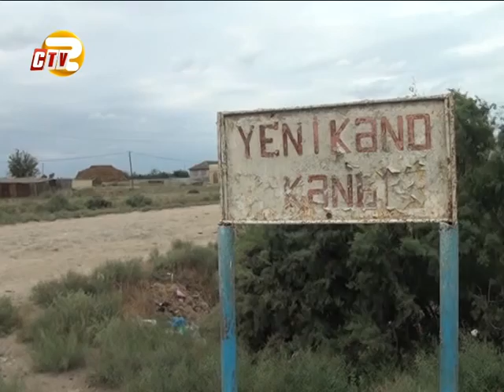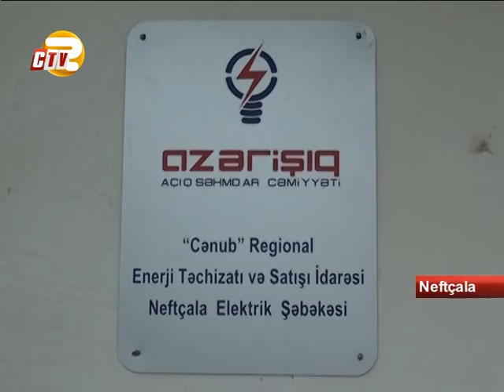Neftçalanın Yenikənd kəndinin kommunal şəraiti bərbat vəziyyətdədir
Digər bölgələrimizdə olduğu kimi Neftçala rayonunda yaşayış məntəqələrinin qazlaşdırılması işləri sürətlə həyata keçirilir. Amma rayonda bir sıra kəndlər var ki, hələ də mavi yanacaq üzünə həsrət qalıb. Hətta rayon mərkəzinə yaxın kəndlər var ki, orada evlər təzək istisinə qızınır.
Bu görüntülər Neftçala rayonunun Yenikənd kəndindəndir. Burada sakinlərin bir deyil, bir  neçə  problemi var. Elə  başlayaq mavi yanacaqdan. 3 min nəfərə yaxın əhalisi olan bu kəndin sakinləri bu günə kimi təbii qazın nə olduğunu bilmirlər. Xüsusi ilə payız-qış aylarında mənzillərini isitməkdən ötrü odun sobalarından istifadə edirlər. Amma odun sobalarını mövsüm boyu yandırmaqda çətinlik çəkirlər. Odun tapa bilməyən sakinlər, təzək və ya dəvə tikanından istifadə etmək məcburiyyətində qalırlar.
Sakinlər deyir ki, soyuq havalarda qızınmaq üçün hətta bağlarındakı meyvə ağaclarını kəsib sobada yandırırlar. Kəndin digər problemi isə elektrik enerjisi ilə bağlıdır. Burada elektrik dirəkləri və məftilləri yararsız hala düşdüyündən hər an insan həyatı üçün təhlükə yaranır. Hələ kənd yollarını demirik. Bütün bu məsələlərə aydınlıq gətirmək üçün Neftçala rayon Qaz İstismar İdarəsi və Neftçala Elektrik Şəbəkəsində olduq. İdarə rəisinin naharda, şəbəkə rəisinin isə ərazidə  olduğu bildirildi. İndi kənd sakinlərinin yeganə çıxış yolu səbr etmək və problemlərin aradan qaldırılacağı günü gözləməkdir.